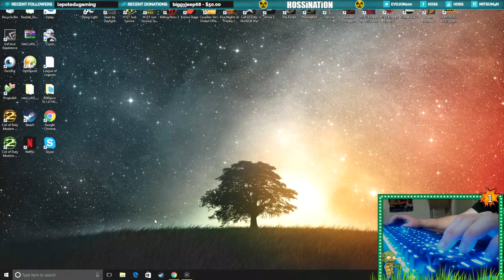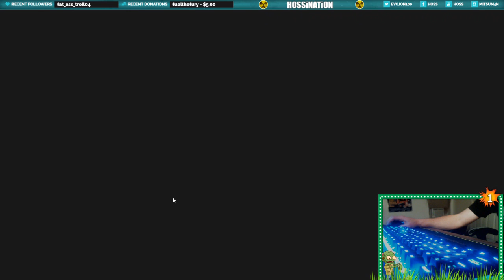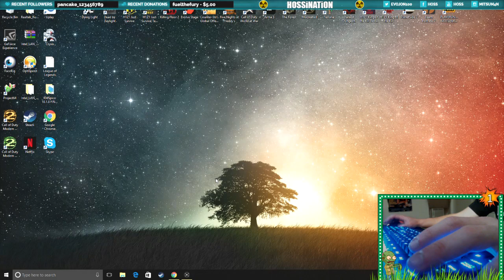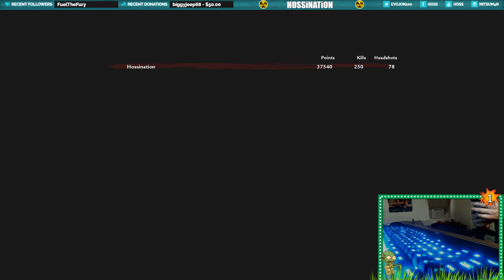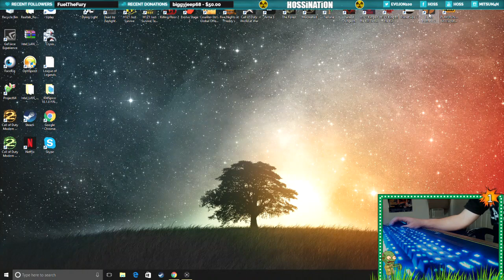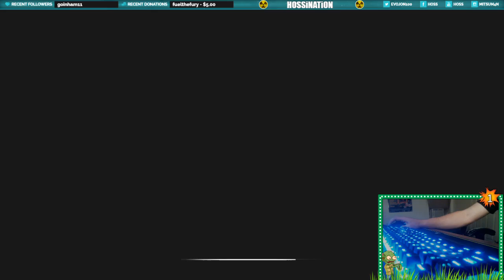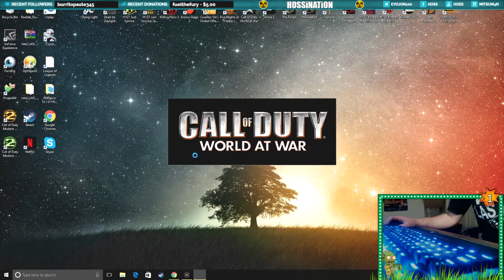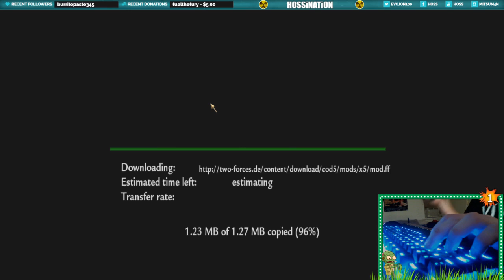C U S T O M S B A B Y ! ! !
Going in some custom games for Zombies ! Doing more of these and some online play as well.